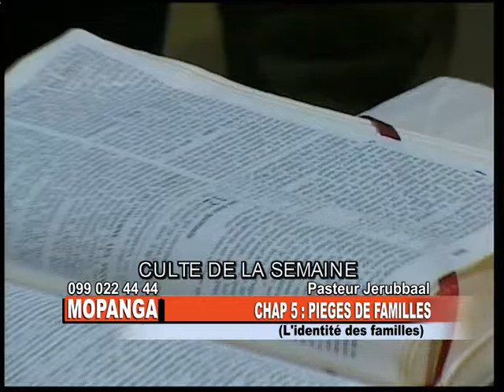E mission sur l'identité du 30 08 2016 L'HOMME DE MOPANGA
Pasteur JERUBBAL L'Homme de mopanga